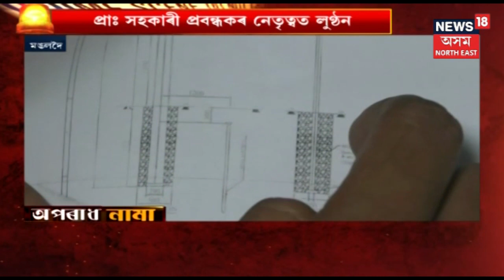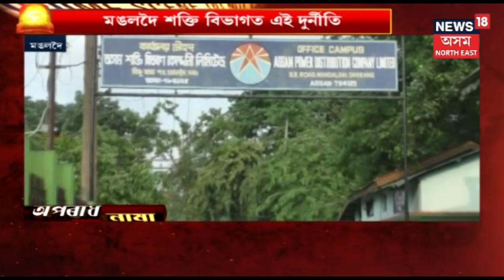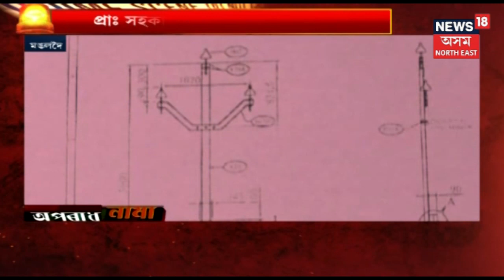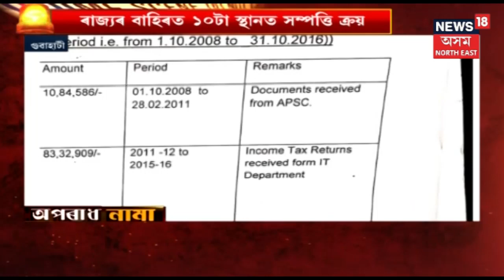অপৰাধ নামা | আজিৰ খণ্ড | 24th July, 2019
News 18 অসম North Eastত আজিৰ অপৰাধ নামা ।